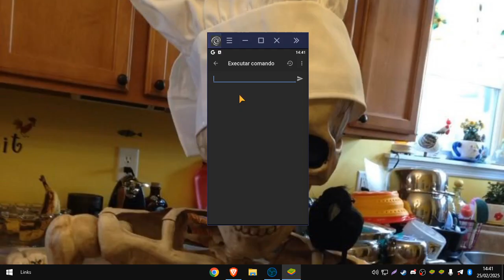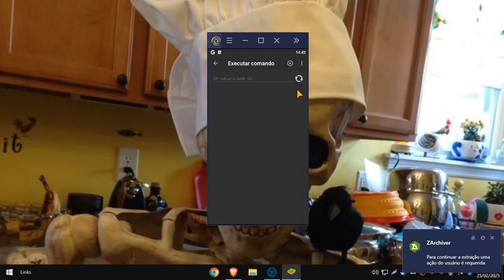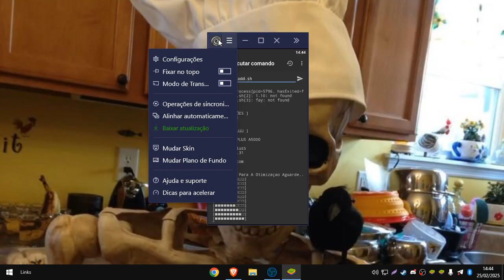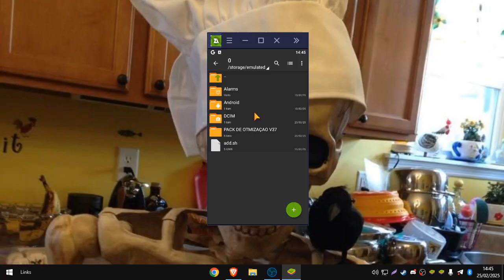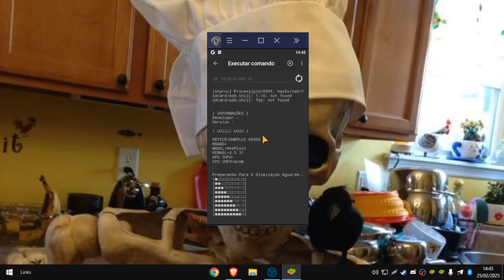PACK DE OTMIZAÇAO V37 - TENHA MAIS DESEMPENHO EM JOGOS COM ESSE PACK - SEM ROOIT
💻MINHAS REDES💻

(Foco em hardware)

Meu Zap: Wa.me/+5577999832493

INFORMAÇÕES DO MEU PC:

I5 7600k
16GB RAM 1600Mhz
InteL HD graphics 630
Aigo Ice 200 Pro
B150 DDR3 MOBZI
Fonte XPG PROBE 500W
HD 500GB
SSD 128GB

COMO PASSAR DO ENCURTADOR

Ganhe DInheiro encurtando links, tenha uma renda extra encurtando links

⚠️ INDEPENDENTE DE QUAL SEJA O VÍDEO MÓDULOS, APKS,A ADB EU NÃO ME RESPONSABILIZO POR DANOS CAUSADOS TUDO QUE TRAGO AQUI É TESTADO POR MIM!! MAIS ISSO NÃO SIGNIFICA QUE FUNCIONARA PRA TODOS SÓ TESTANDO VOCÊS MESMOS⚠️

⚠️SE VOCÊ CRIADOR DOS ARQUIVOS OU APK QUE REPOSTO NÃO QUISER QUE SEJA REPOSTADO ENTRE ECONTATO COMIGO POR WHATSAPP OU INSTAGRAM SEM PRECISAR DE STRIKE  :/v

Créditos: Ruanzin